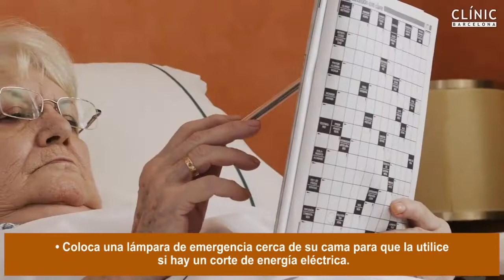Cuidados de los adultos mayores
Si cuidas de alguna PersonaAdultaMayor, te compartimos las siguientes recomendaciones para disminuir el riesgo de lesiones